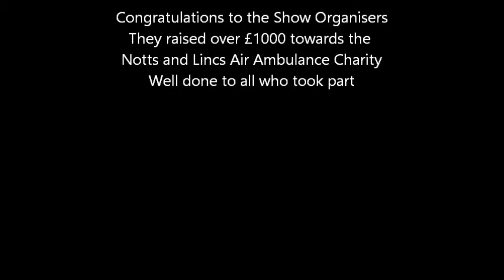The Disclaimers - Sultans of Swing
Sultans of Swing performed at the Billinghay Vintage Show 2016.  The show raised over £1000 for the Notts and Lincs Air Ambulance Charity.